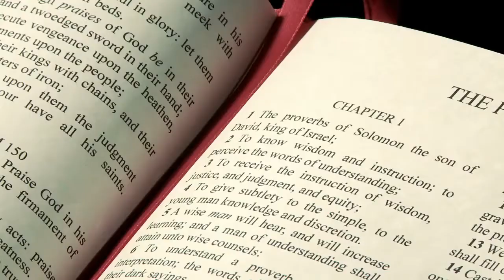who were the jebusites?